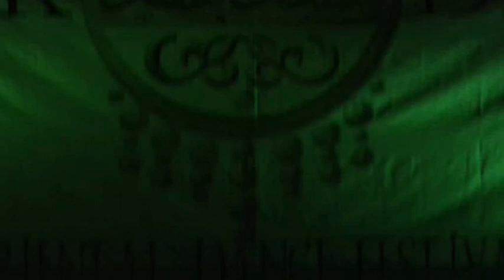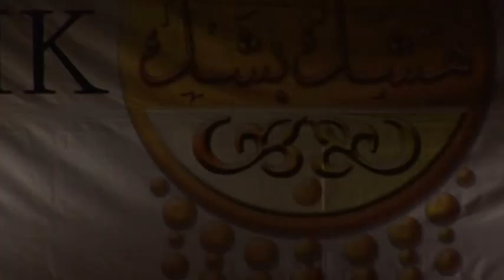3rd place competition Heshk Beshk-Suhomlinova Lilia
3rd place competition  amators Heshk Beshk-Suhomlinova Lilia.Choreography-Danaya(Bnatova Elena).

Мои профили